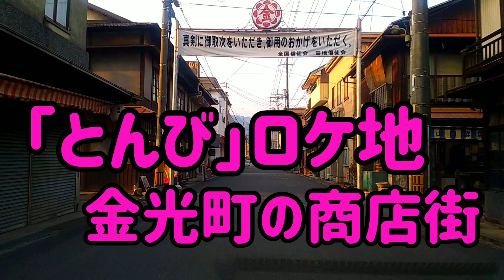【浅口】【とんびロケ地】岡山県浅口市/金光教本部前のレトロな商店街 Japan Drive Okayama Asakuchi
岡山の色んな場所で撮影された｢とんび｣
この商店街は主人公が暮らす街として出てきます。
ロケ地であり、金光教の色が強い商店街でなかなか興味をそそられる街でした。